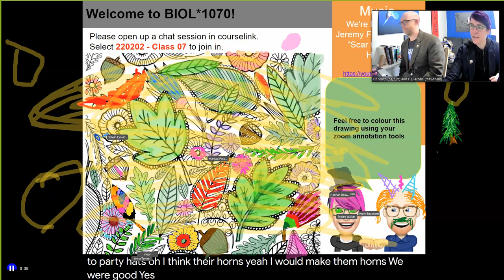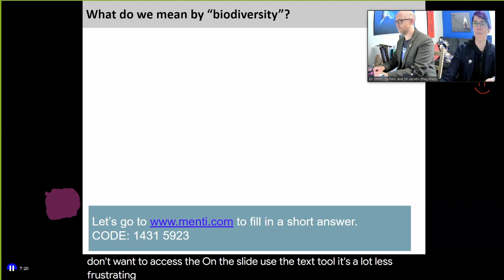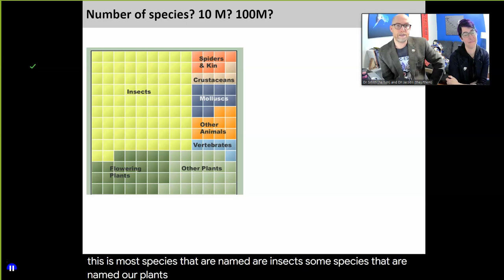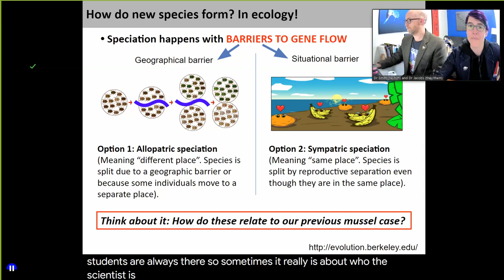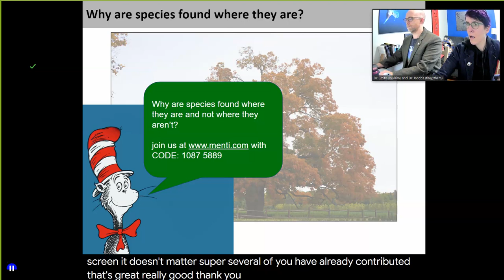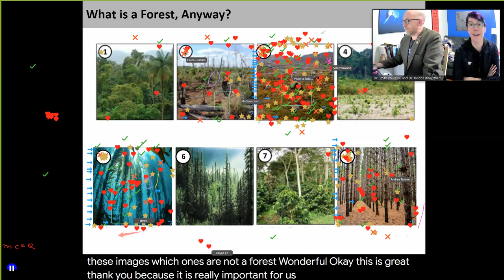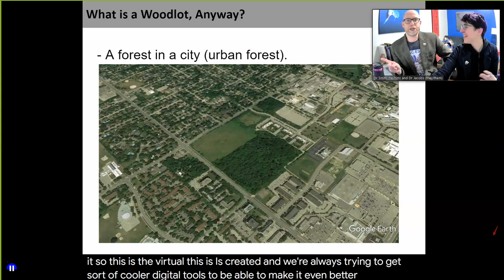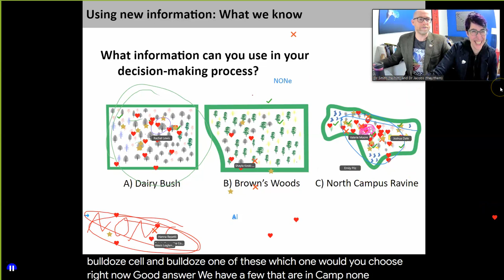BIOL*1070 W22 Class 07 220202